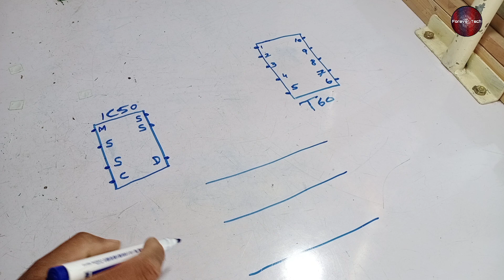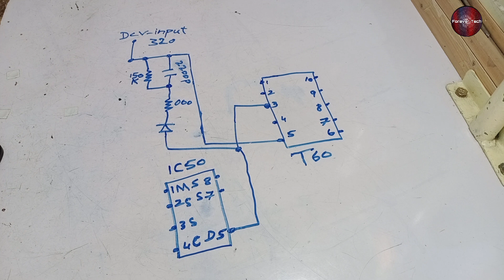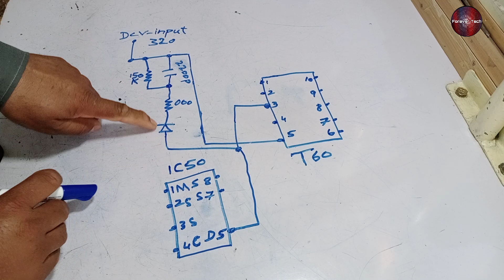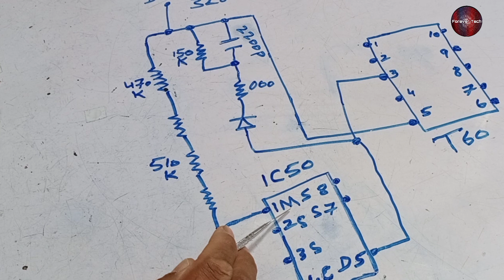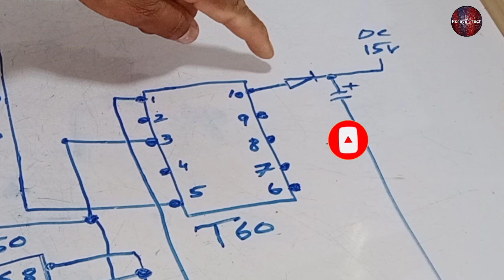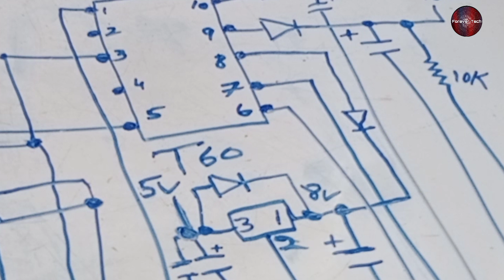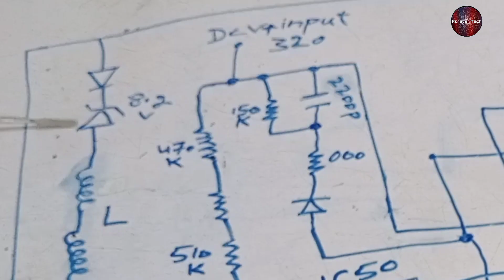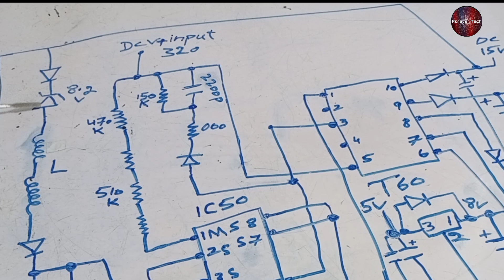O General 2 Ton Outdoor Inverter Ac Pcb Smps Repair For Communication | Splt Ac Pcb Fix | Part 2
💡 Twitter O General 2 Ton Outdoor Inverter Ac Pcb Smps Repair For Communication | Splt Ac Pcb Fix | Part 2

It is the part 2 of the previous video o general dc inverter air conditioner pcb communication repairing and in this video we have explained it further and about the smps circuit as well.

This video originally in urdu hindi but we will add its subtitles/CC in english which will help to all other audience to understand and learn from This video.